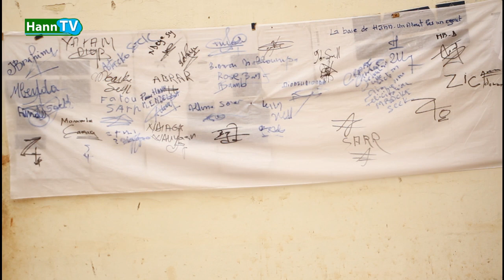Baie de Hann: Yarakh tient enfin son dégrilleur au canal 6